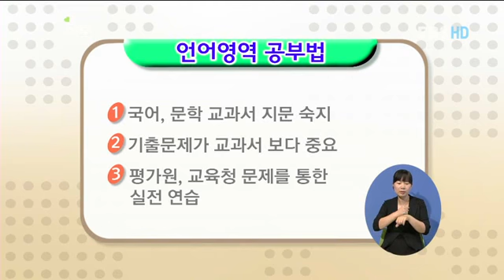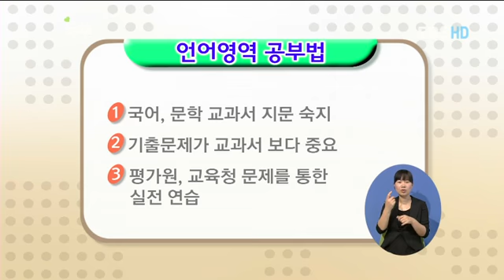부모 - Parents_이야기가 있는 공부법 4편 _#005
EBS, 부모, Parents, 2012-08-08, 이야기가 있는 공부법 4편 가난을 딛고 내 꿈은 내 손으로

아버지의 교통사고 후 어려워진 가정을 위해 각종 장학금으로 생활비를 보태고 동생을 돌보면서도 꿈을 잃지 않는 현호군. 가난 속에서도 지치지 않는 현호군의 열정을 소개한다.